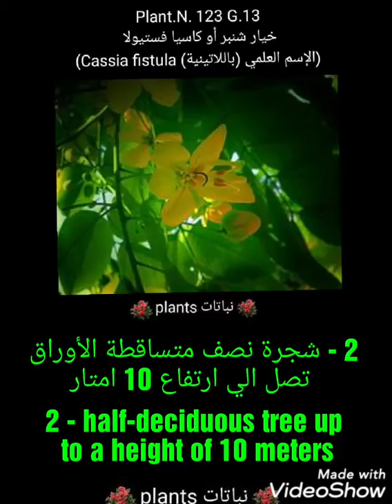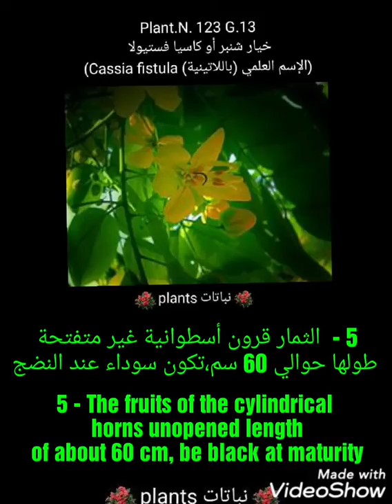خيار شنبر أو كاسيا فستيولا Cassia fistula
خيار شنبر أو كاسيا فستيولا
(الإسم العلمي (باللاتينية) Cassia fistula)

1 -  الموطن الأصلي  جنوب اسيا

2 - شجرة نصف متساقطة الأوراق تصل الي ارتفاع 10 امتار

3 - الأوراق ريشية طولها 30 - 40 سم، الوريقات
من 4 - 8 أزواج بيضاوية حادة القمة ذات عنق قصير

4 -  الأزهار صفراء ذهبية تخرج قبل الأوراق في مايو
في نورة راسيمية مدلاة طولها 33 - 45 سم

5 -  الثمار قرون أسطوانية غير متفتحة طولها حوالي 60 سم،تكون سوداء عند النضج

6 - التكاثر:
البذور
تتكاثر النبات بالبذور بعد نقعها
في الماء لمدة 12 ساعة ثم توضع بين طبقتين من الخيش المبلل حتى تبدأ في الأنبات كذلك يمكن خدش البذور ونقعها ثم زراعتها

Cucumber schnapper or Cassia Vistula
Scientific name (Latin) Cassia fistula

1 - The original home of South Asia

2 - half-deciduous tree up to a height of 10 meters

3 - leaves feathery length of 30 - 40 cm, the leaves
4 - 8 sharp oval pairs with a short neck

4 - Yellow golden flowers come out before the leaves in May
In Nora Rasimia pendant length 33 - 45 cm

5 - The fruits of the cylindrical horns unopened length of about 60 cm, be black at maturity

Reproduction:
Seeds
The plant breeds with seeds after soaking
In the water for 12 hours and then placed between two layers of wet burlap until they begin to germination as well as can be scratched seeds and soak and then planted